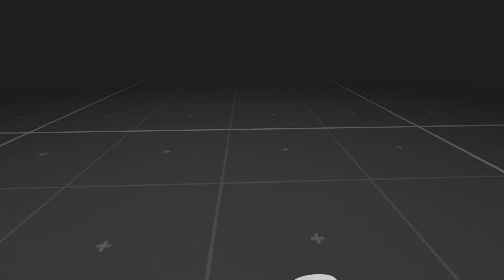Boneworks - revisiting the game on Oculus / Meta Quest 2 ( Part 1 )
Boneworks from start on Oculus / Meta Quest 2 via Airlink ..Steam VR version